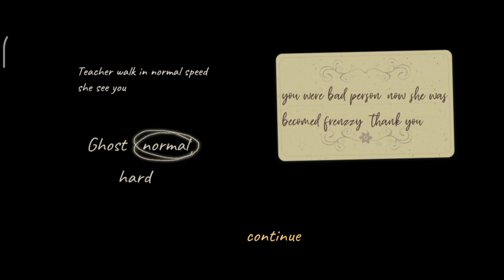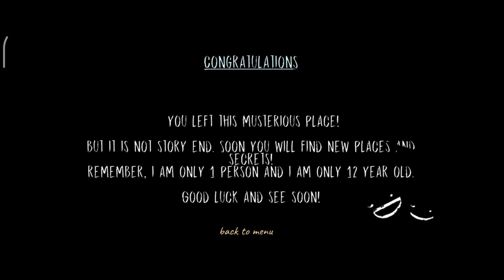Diagnosis Multitude Gameplay VS Dread Teacher Gameplay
Game by @Keplerians
FanMade by @Vlad OVS